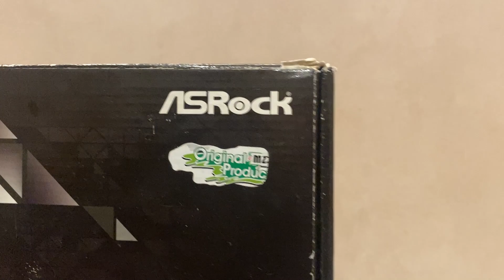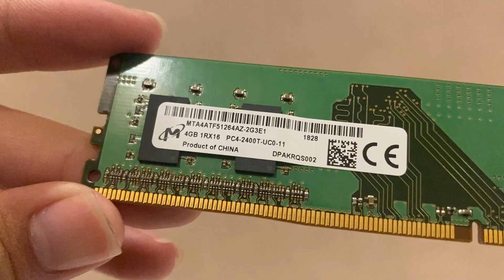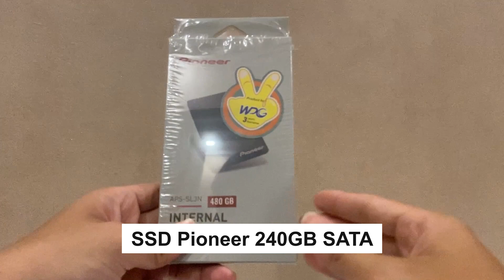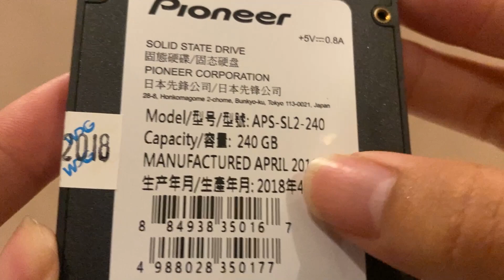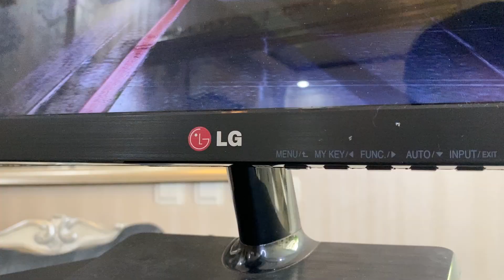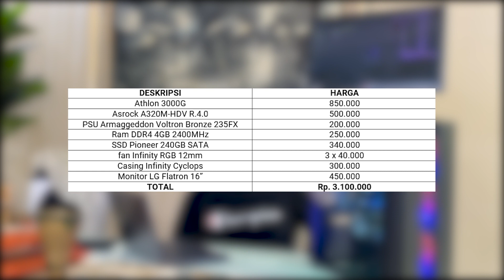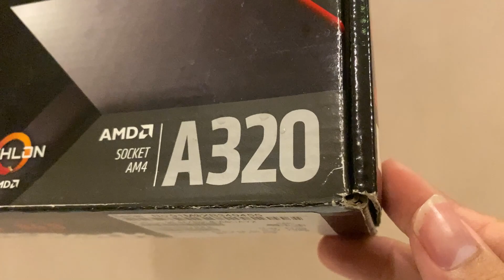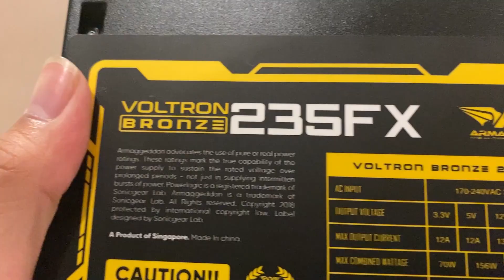Rakit PC Gaming 3 Juta + Monitor 2022 | Pakai Athlon 3000G!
Kali ini kita bakal rakit PC AMD Ryzen nih akhirnya. Setelah sekian lama tak takit PC AMD, akhirnya Techdung nyentuh lagi PC Ryzen murah nih. Dulunya ini merupakan opsi PC murah, tetapi sampai sekarang masih mahal walaupun makin lama harga menurun. di Techdung ini pasti PC nya Worth it guys!! Tentunya upgradeable dan powerful nih PC. Apalagi hemat daya nih PC wow mantab. Penasaran? Yu nonton!

Kali ini kita bakal rakit PC Athlon 3000G cuma 3 juta udah sama monitor nih. Worth it banget! Karena kita mendapatkan part partnya dengan harga yang miring banget guys. Apalagi platformnya sudah DDR4 jadi Upgradeable untuk kedepannya. Pastinya PC ini future proof untuk kedepannya guys! Jangan khawatir. Penasaran? Kuy simaks!

Berikut part - partnya :
Processor - AMD Athlon 3000G
Motherboard - Asrock A320M-HDV R4.0
Ram - DDR4 4GB 2400MHz OC@3000MHz
SSD - Pioneer 240GB SATA
PSU - Armaggeddon Voltron Bronze 235FX
Fan - Infinity RGB 3PCS
Casing - Infinity